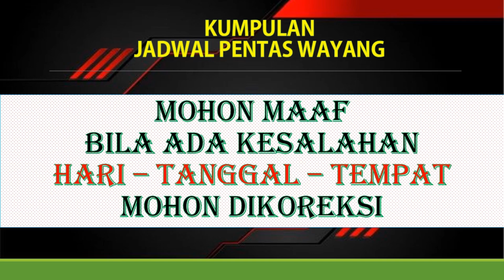📽Jadwal Wayang Kulit hari sabtu 13 Januari 2024 - LIVE STREAMING KJPS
🔴Jadwal Sandiwara Hari Ini januari 2024 - LIVE STREAMING KJPS
🔴Jadwal Bulan  januari 2024 - Sandiwara  - LIVE STREAMING KJPS
🔴JADWAL SANDIWARA HARI INI‼️️   januari 2024 - KUMPULAN JADWAL PENTAS SANDIWARA | LIVE STREAMING HARI INI KJPS

🗓 januari 2024
Jadwal  januari 2024 - Aneka Tunggal - LIVE STREAMING KJPS
Jadwal  januari 2024 - Bina Remaja Indah - LIVE STREAMING KJPS
Jadwal  januari 2024 - Prabu Danan Jaya - LIVE STREAMING KJPS
Jadwal  januari 2024 - Purba Sari - LIVE STREAMING KJPS
Jadwal januari 2024 - Putra Jala Wastu - LIVE STREAMING KJPS
Jadwal  januari 2024 - Sinar Kober - LIVE STREAMING KJPS
Jadwal  januari 2024 - Yudha Putra - LIVE STREAMING KJPS

Transkrip